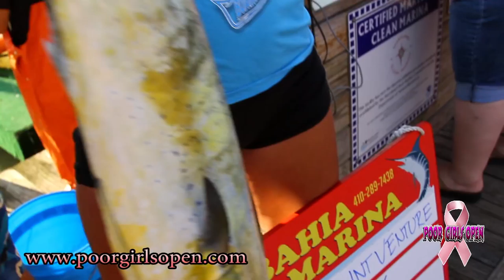Poor Girls Open 2015 - 'Day 2 Scales'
A quick daily breakdown of the 2015 Poor Girls Open held at Bahia Marina on 22nd St. and the Bayside and produced by unscene productions for Bahia Marina and the Poor Girls Open with this piece featuring Day 2 @ the Scales of the 2015 Poor Girls Open. unscene!